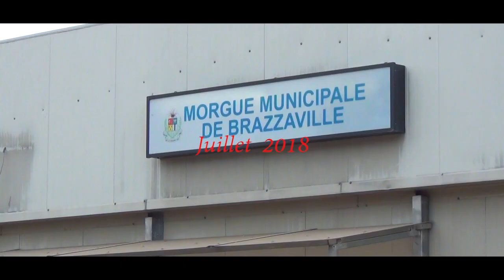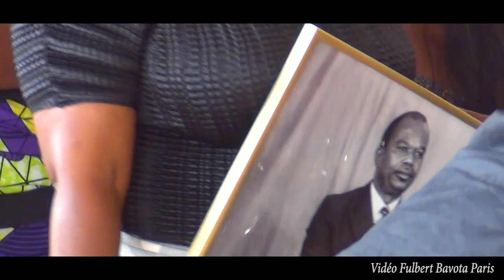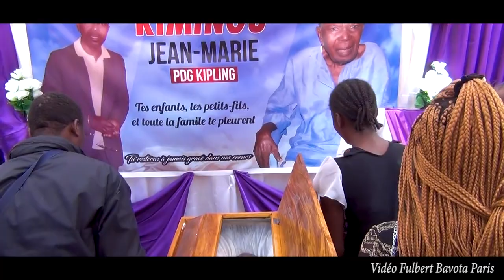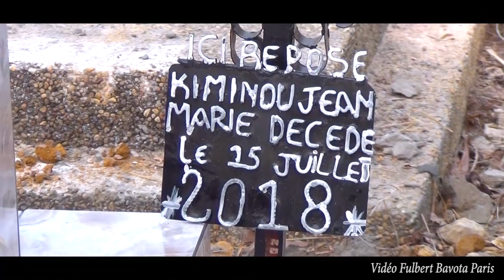LES OBSEQUES DE MR KIMINOU JEAN MARIE KIPLING